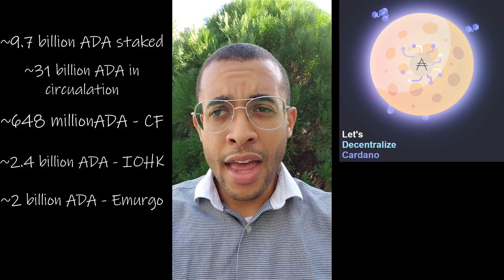Cardano SCAR testnet staking pool review